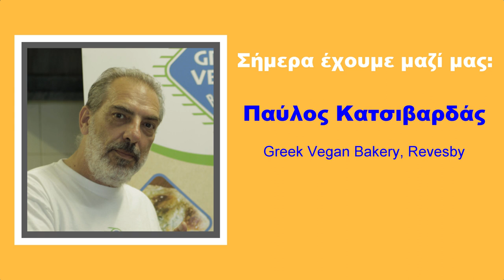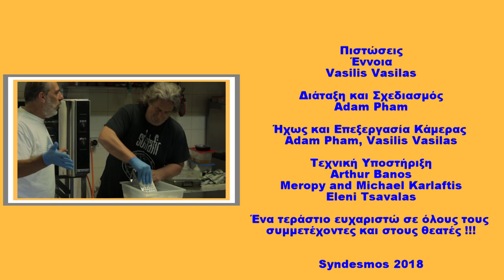Το Τρελό Λεπτό/The Mad Minute #04- Με τον Παύλο Κατσιβαρδά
Ο Βασίλης Βασίλας μας ταξιδεύει καθημερινά για να γνωρίσουμε μέλη της Ελληνικής παροικίας του Σίδνεϊ ... όλα σε ένα λεπτό !!! Σε αυτό το τέταρτο επεισόδιο, η συνέντευξη του είναι τον Παύλο Κατσιβαρδά του Greek Vegan Bakery στο Revesby.
Vasilis Vasilas takes us on an everyday journey of getting to know members of Sydney's Greek community... all in one minute!!! In this fourth episode, he interviews Pavlos Katsivardas of Greek Vegan Bakery in Revesby.

The feature article on Pavlos and the Greek Vegan Bakery is available on the Facebook page: Syndesmos Connecting People and their Stories.
Another photograph at the Greek Vegan Bakery, Revesby, is available on Instagram, Syndesmos, Connect People Stories.